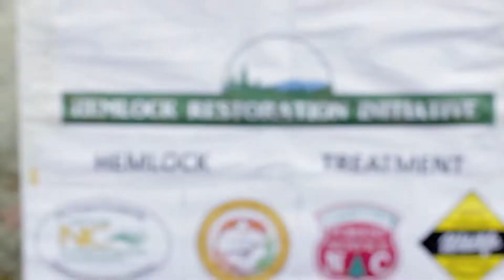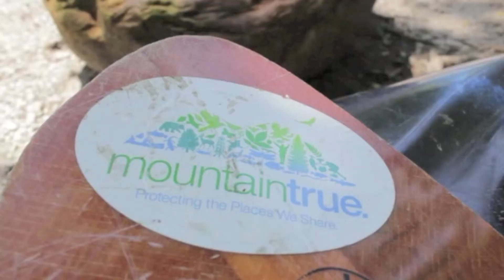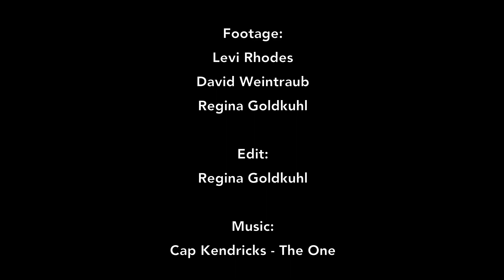Follow the PHHAT team as they save hemlocks on the Green River, NC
Follow the PHHAT team of expert kayakers for a day down the challenging whitewater of the Green River Gorge to treat threatened hemlock trees from the scourge of the Hemlock Woolly Adelgid.